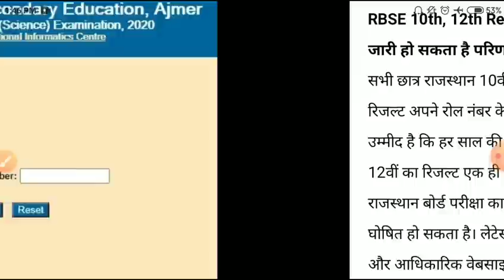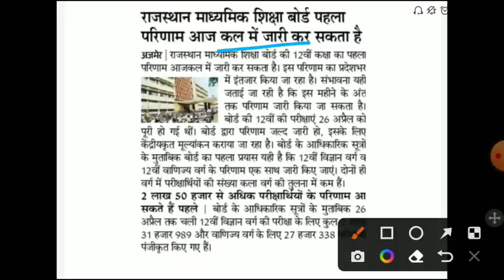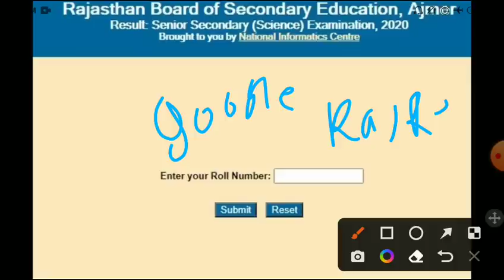राजस्थान बोर्ड रिजल्ट 2022/Rbse 10th,12th board रिजल्ट 2022/Rajasthan board result latest news 2022